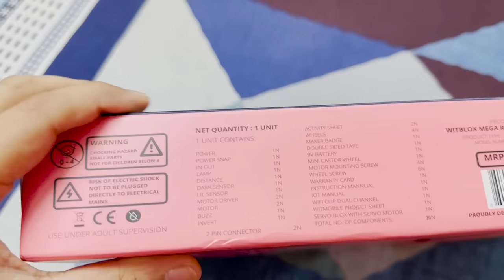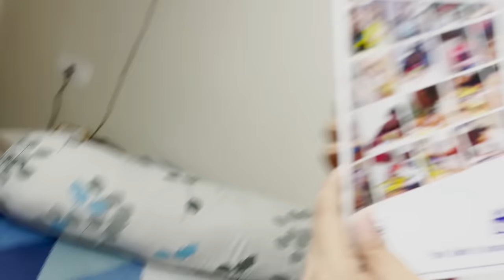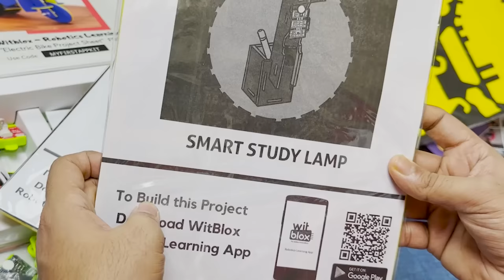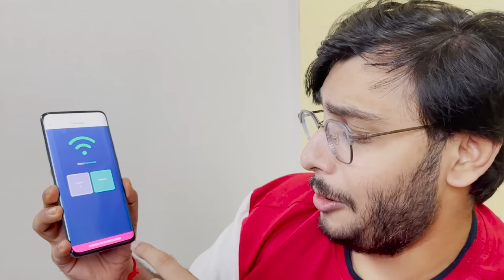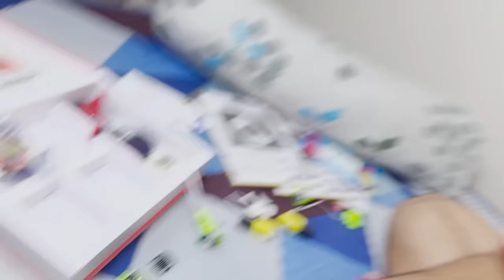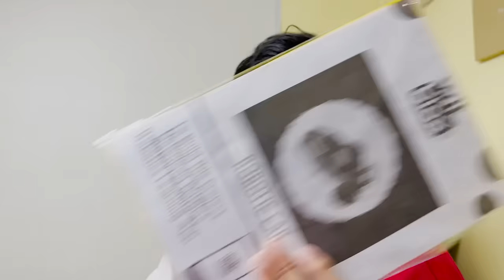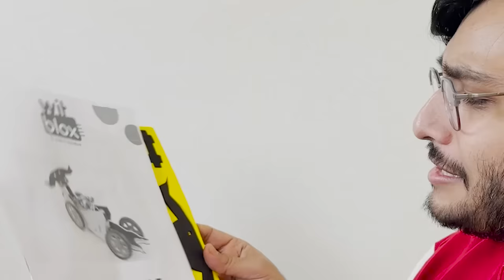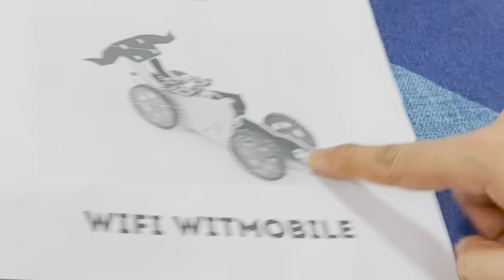I BOUGHT REAL LIFE MINECRAFT REDSTONE FROM AMAZON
Today I Bought Minecraft Redstone in Real Life Minecraft Redstone from Amazon and made some amazing real life contraptions from it.